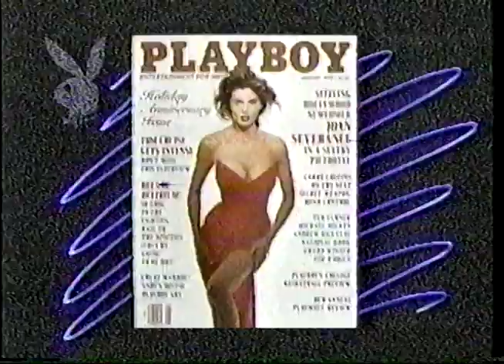Playboy Magazine "Playmate of the Year VHS" - Commercial (1990)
Back when porn didn't pipe in on Snapchat, you had to order it on VHS... which only came with a subscription to a magazine... (what is that?)  yeah, many things about this commercial are old... even now the women as well.